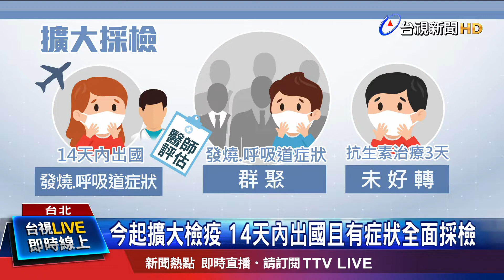檢驗能量單日1300件 藉康復者血液研發疫苗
16號國內新增兩例武漢肺炎個案，中央流行疫情指揮中心除了積極尋找感染源，17號開始也將啟動加強社區監測，採檢擴大對象包含14天內有國外旅遊史、出現發燒或呼吸道症狀，經過醫師評估認為有必要篩檢的對象，另外還有出現群聚感染的患者，以及抗生素治療三天，都沒有好轉的肺炎個案，都必須加強採檢送驗，但這恐怕會對檢驗量能造成壓力，對此指揮中心表示，目前每天檢驗量是830件，到2月底會增加到1300件，負壓隔離病房也已經備妥，一旦疫情升溫可再增加2000床，萬一不幸發生大規模社區感染，全台也會有兩萬多床備戰。